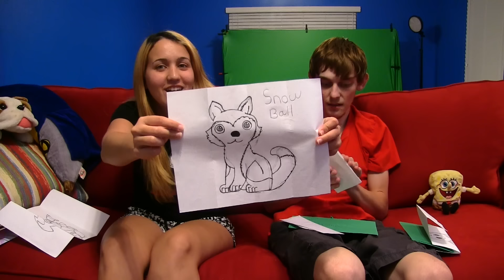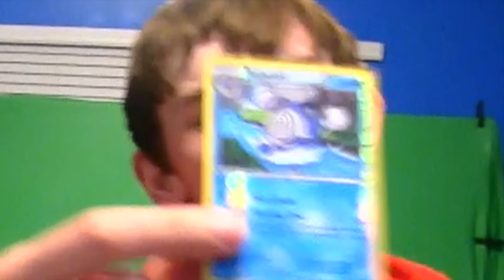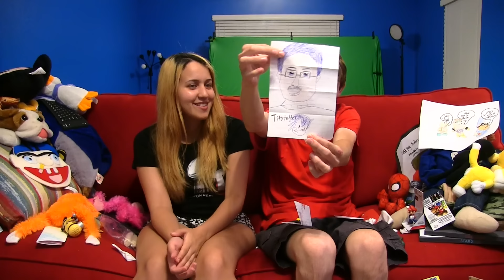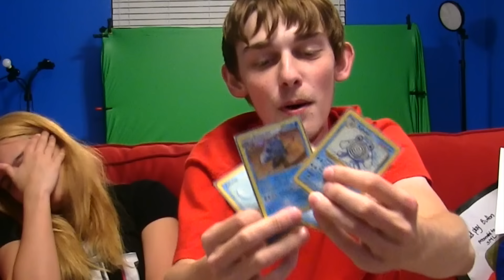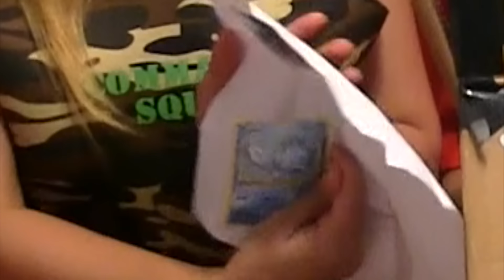FAN MAIL DURING A HURRICANE!!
This was all the fan mail sent in July! Next we will start opening packages that were sent in early August! Send Fan Mail To This Address -
To: Chilly and Logan
Or Send It To: Teeds or Tito
6847 N. 9th Ave. A #312